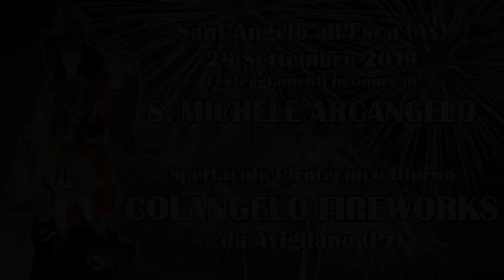SANT'ANGELO all'ESCA (Av) - S. MICHELE ARCANGELO 2019 - COLANGELO FIREWORKS (Diurno)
Sant'Angelo all'Esca (Av) - 29 Settembre 2019
Festeggiamenti in onore di San Michele Arcangelo

Spettacolo Pirotecnico Diurno
COLANGELO FIREWORKS da Avigliano (Pz)
Riprese video Claudio Massimino